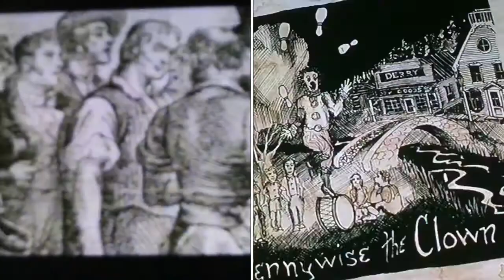It (eso) Trailer #3 2017 🤡😈🔪 VS 1990 🤡😈